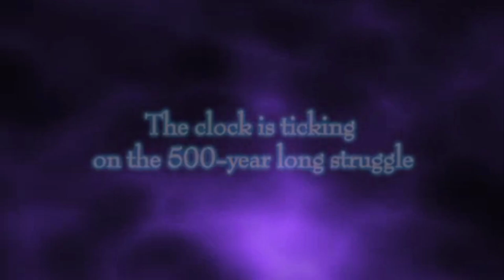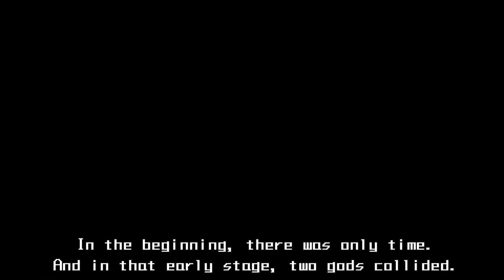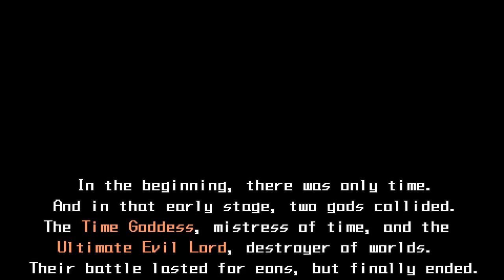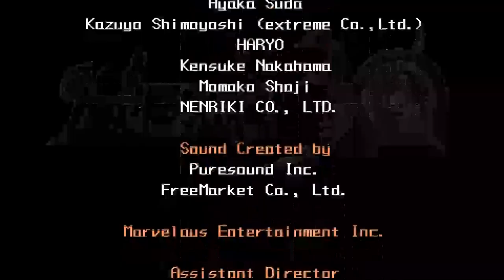Half-Minute Hero (PSP) - Let's Play 1001 Games - Episode 776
Half-Minute Hero[a] is a hybrid real-time strategy action role-playing shoot 'em up video game developed by Opus.[2] It was initially released as a PlayStation Portable exclusive in Japan on May 28, 2009,[3] later in North America on October 13,[4][5] and in Europe on February 19, 2010. It was re-released on the Xbox Live Arcade on June 29, 2011 under the title Half-Minute Hero: Super Mega Neo Climax,[6] and on Microsoft Windows' Steam on September 27, 2012 under the title Half-Minute Hero: Super Mega Neo Climax Ultimate Boy.

A sequel, Yūsha 30 Second, was released in Japan on August 4, 2011.[7] It was localized and released on Steam on April 4, 2014 as Half-Minute Hero: The Second Coming.

Half-Minute Hero's single player mode features 6 different game modes. Each mode is based on one part of a larger story, and as such, the last three modes are not available until the player has completed the first three modes; these last three modes are then unlocked in order after completing the previous mode. Each mode centers around a mechanic based on a limited amount of time (normally 30 seconds as implied by the game's title) to complete that part of the game.